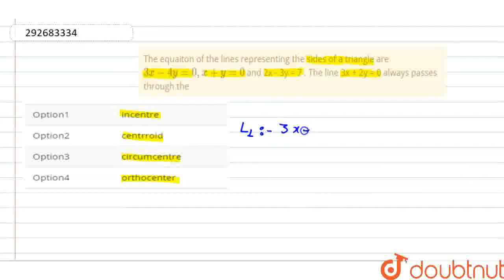The equaiton of the lines representing the sides of a triangle are 3x - 4y =0 , x+y=0 and 2x - 3...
The equaiton of the lines representing the sides of a triangle are 3x - 4y =0 , x+y=0 and 2x - 3y = 7 . The line 3x + 2y = 0 always passes through the
Class: 12
Subject: MATHS
Chapter: STRAIGHT LINE
Board:IIT JEE

👉 Have Any Query? Ask Us.